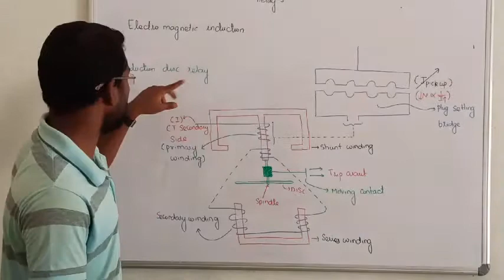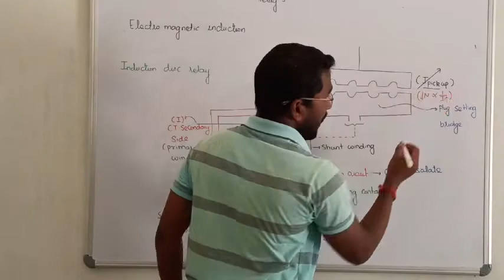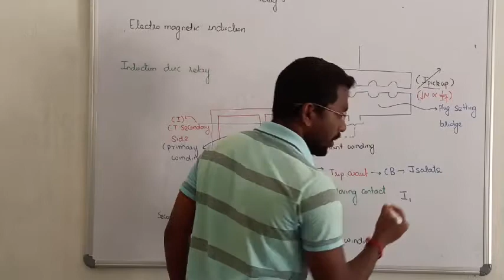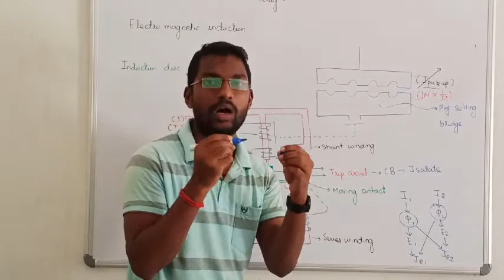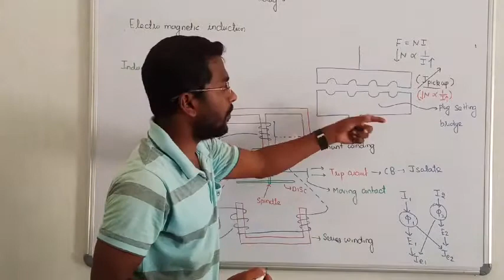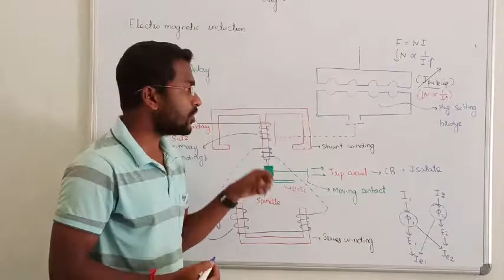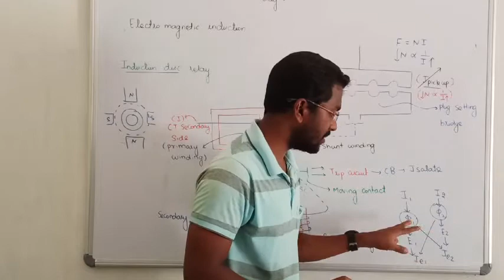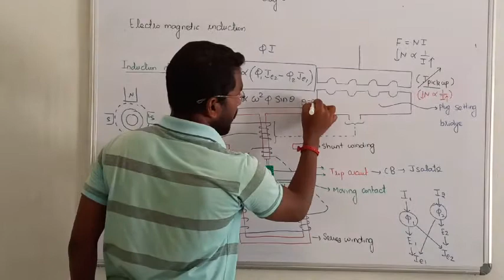5.INDUCTION CUP AND INDUCTION DISC TYPE OF RELAY || POWER SYSTEM ANALYSIS IN TAMIL